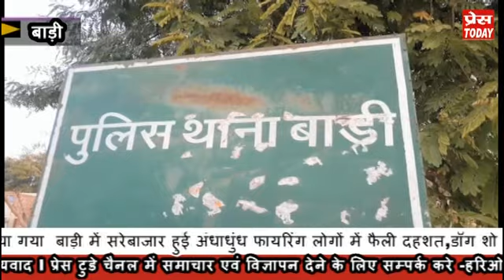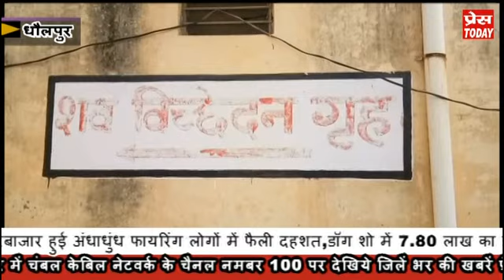धौलपुर,डॉग शो में 7.80 लाख का डॉग आकर्षण का केंद्र रहा सहित अन्य खबरें देखते रहे।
बाड़ी में सरेबाजार हुई अंधाधुंध फायरिंग लोगों में फैली दहशत,डॉग शो में 7.80 लाख का डॉग आकर्षण का केंद्र रहा,विवाहिता ने घर में लगाई फांसी, मचकुंड की पवित्र परिक्रमा मे आस्था का सैलाब उमड़ा,सौमोती नहाने जा  ट्रैक्टर ट्राली में सवार लोगों को ट्रक ने मारी टक्कर हादसे में महिला मौत, ठेकेदारों ने नगरपालिका प्रशासन की ज्यादती के खिलाफ कलक्टर को ज्ञापन सौंपा है,सडक़ सुरक्षा सप्ताह को लेकर परिवहन विभाग द्वारा स्टीकर का विमोचन किया गया,राज्य स्तरीय विज्ञान प्रदर्शनी में इकरा विद्यालय छात्र-छात्राओं ने बाजी मारी,कैंसर जागरूकता कार्यक्रम के तहत शिविर आयोजित किया गया  सहित अन्य  खबरें प्रेस टुडे यूट्यूब चैनल पर  देखते रहे।कृपया हमारे चैनल को सब्सक्राइब कर लाइक एवं शेयर जरूर करे धन्यवाद।👆ऊपर दी हुई लिंक को क्लिक करे औऱ देखें धौलपुर जिले के समाचार।🙏04/02/19